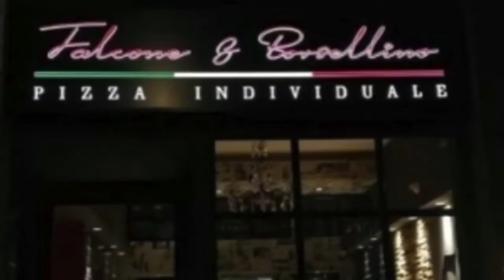Non uccidete la Memoria. A Francoforte sul Meno, la pizzeria "Falcone e Borsellino".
Non si dissacri la Memoria di Giovanni Falcone, Paolo Borsellino e dei tanti "martiri" della lotta alla mafia.  Un filmato che parla alle coscienze, in ogni Paese e latitudine.